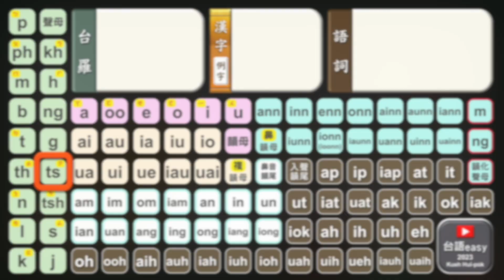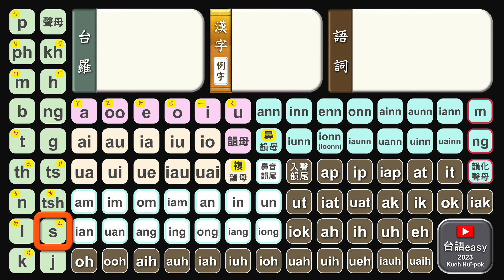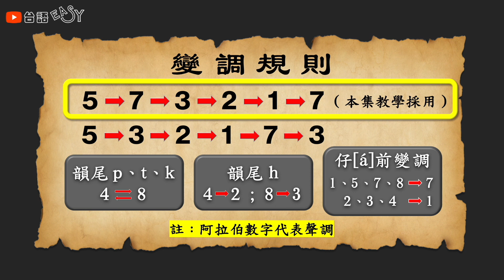臺羅11｜拼音好撇步-04｜ts,tsh,s,j 加韻母單元音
⭐️[á]前變調補充說明
1、5、7、8→7
2、3、4(h)→1
4(p,t,k)→8

⭐️教育部 臺灣閩南語 羅馬字拼音教學網 聲調練習網址連結

⭐️變調規則：
（阿拉伯數字為聲調，有方音差。）
5→7→3→2→1→7
5→3→2→1→7→3
本集教學採用5→7→3→2→1→7

⭐️韻尾 h
4→2；8→3（參考）